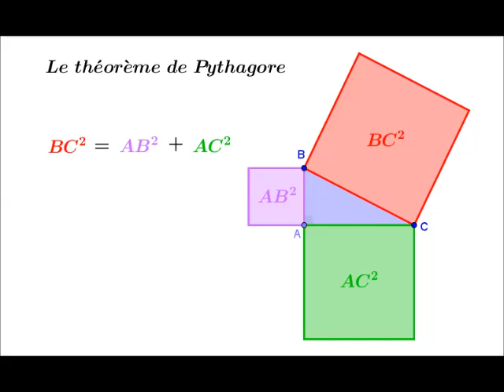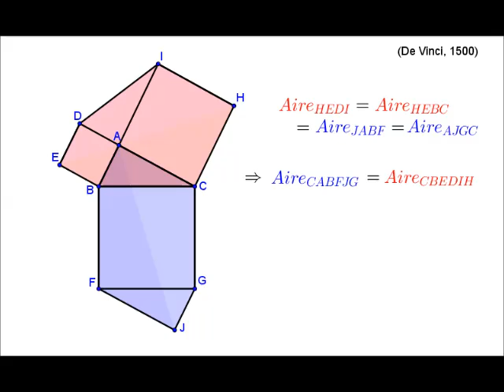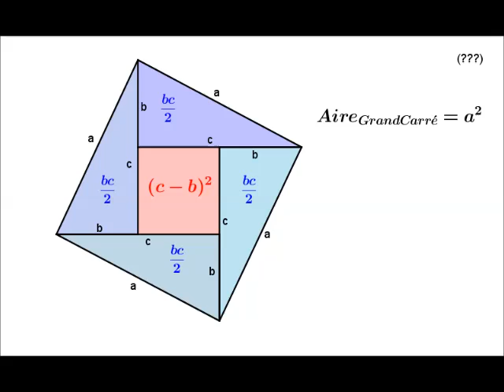Deux minutes pour... le théorème de Pythagore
Peut-on démontrer le théorème de Pythagore en moins de deux minutes ? Bien sûr !...

Une démo bonus à base de suite infinie de triangles